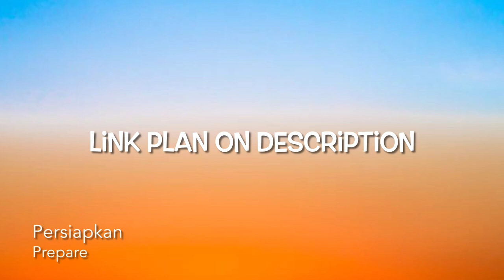HOW TO MAKE DUSTY SUPERCAPACITOR DISNEY PLANE EASY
From Disney airplane models
Dusty crophopper dari film planes; Planes: fire &rescue

Planes Character
Disney's plane
Disneyland